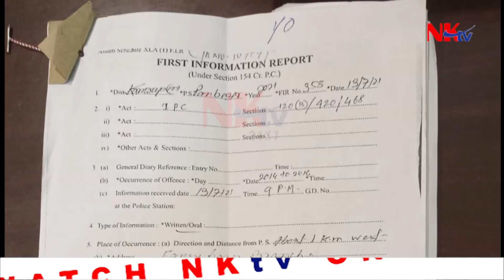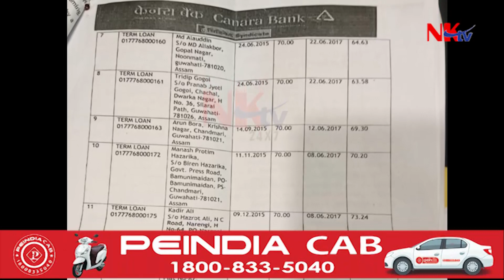সোমবাৰে পুনৰ গ্ৰেপ্তাৰ মহাপ্ৰবঞ্চক সুশান্ত বৰুৱাক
▶️হাতীগাঁও থানাৰ পিছত পাণবজাৰ আৰক্ষীয়ে গ্ৰেপ্তাৰ কৰিলে ধুৰন্ধৰ অভিনেতা সুশান্ত বৰুৱাক। সুশান্তৰ বিৰুদ্ধে পাণবজাৰ থানাত ৰুজু হৈ আছে দুটাকৈ গোচৰ। ফাঁচী বজাৰৰ কানাড়া বেংকে সুশান্তৰ বিৰুদ্ধে পাণবজাৰ থানাত তৰিছিল গোচৰ। সেই গোচৰৰ ভিত্তিতে পাণবজাৰ আৰক্ষীয়ে সোমবাৰে পুনৰ গ্ৰেপ্তাৰ কৰিলে মহাপ্ৰবঞ্চক সুশান্ত বৰুৱাক।